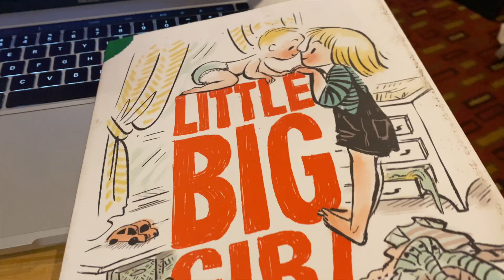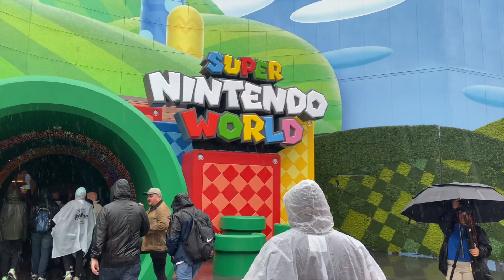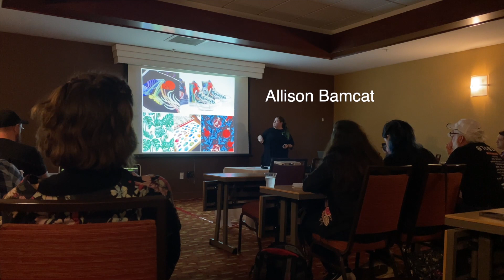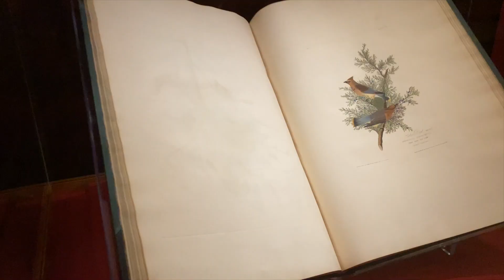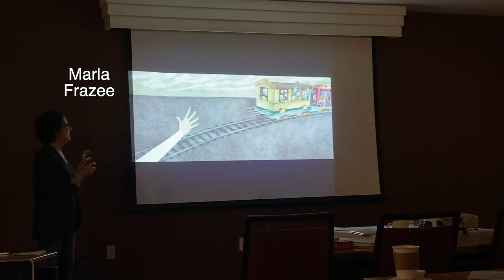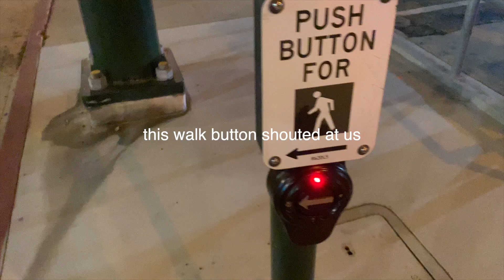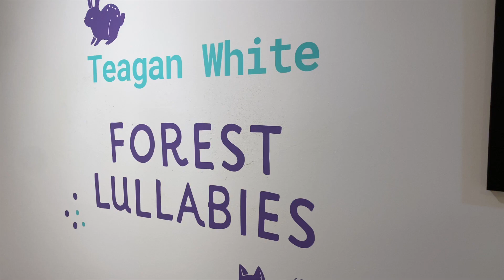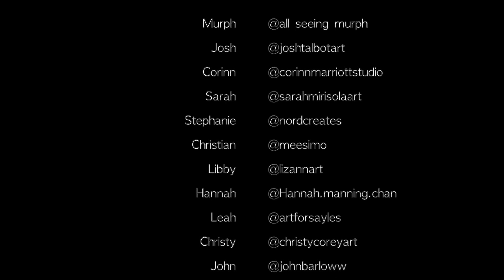Pasadena Vlog (March 2023)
Visited Pasadena with my Uhart cohort, here's the recap!